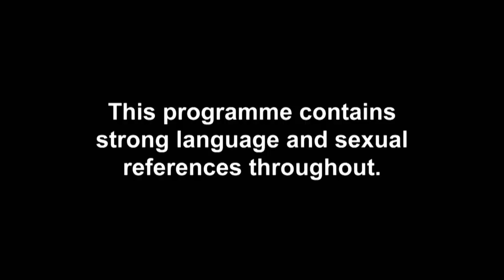EP#4 SNEAK PEEK: Lateysha’s Bed Drama With David | Celeb Ex On The Beach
EXCLUSIVE: Safe to say this pair ain’t sleeping together…

Don’t miss brand new Celebrity Ex On The Beach on Tuesday 11th Feb @ 10pm – only on MTV UK!